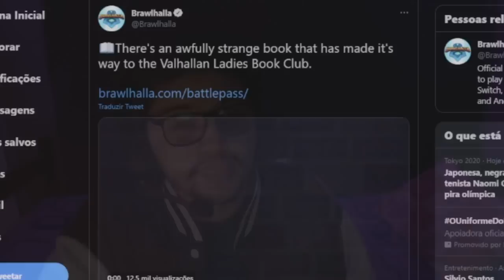BATTLE PASS 4 ANUNCIADO - O QUE ESTÁ POR VIR? + TEORIAS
- Vídeos Segunda e Quinta as 18:30

ASSISTA MAIS SOBRE BRAWLHALLA!